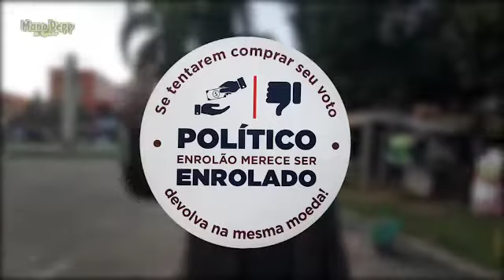Político enrolão merece ser enrolado! Esse e a inspiração do novo Rap de Mano Depp.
Política do Brasil merecem isso.